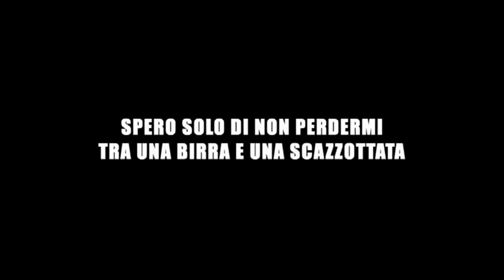Dreamland La terra dei sogni Trailer Italiano